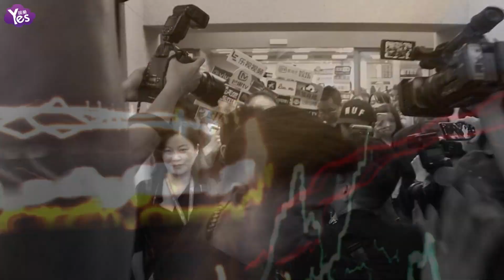【2年前】錦戶亮暌違11年再訪臺 皮衣黑帽低調不失帥度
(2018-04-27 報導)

是誰又讓台北的機場陷入混亂啦
啊原來是傑尼斯關八成員錦戶亮來啦
相隔11年再度來台灣
有不少死忠粉絲前來接機
我們小亮則是帥氣皮衣
戴著帽子現身
面對媒體與粉絲感覺有點小羞怯